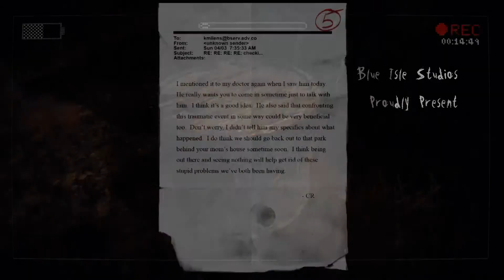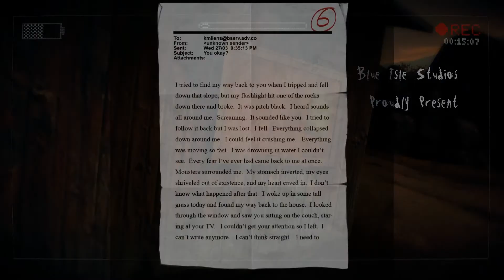Let's Play Slender The Arrival [HD] #4 - Labyrinth des Grauens